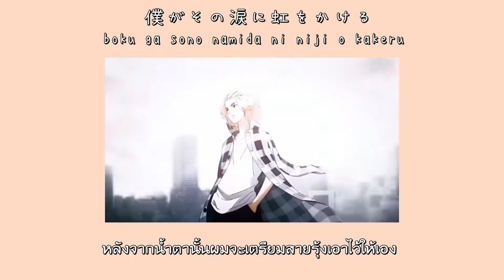Tokyo revengers - 君の太陽 (Kimi no taiyou) Cover by みさき [Thaisub]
หายไปเกือบ 1 ปี เต็ม ช่วงนี้ติดอนิเมะเรื่อง Tokyo revengers มาก ๆ ค่ะ บวกกับคลั่งรักไมค์กี้มาก ๆ ใครที่ตามอ่านมังงะก็คงจะรู้กันแล้วว่าจะเป็นยังไงกันต่อไป ส่วนตัวขอแค่อย่าให้ไมค์กี้อย่าเจ็บปวดก็พอ แงงสงสารนาง เลยมานั่งทำซับเพลงนี้ปลอบนางกันค่ะ

PS . แปลผิดพลาดยังไงก็ขอโทษด้วยนะคะ การแปลเพลงเราว่าการใช้คำก็สำคัญไม่จำเป็นต้องตามเนื้อหาทั้งหมดแต่เราว่าเพียงแค่มีใจความสำคัญและเติมคำเชื่อมคำต่างๆให้เนื้อหาออกมาดีแล้วเข้ากับวิดีโอจะดีที่สุดนะคะ